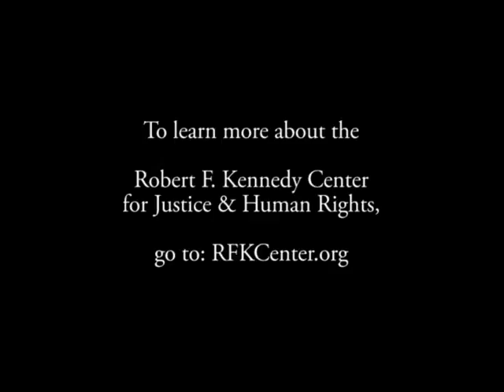Ellen Johnson Sirleaf: Promoting Women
'Promoting Women' is part six in a series of video clips of an interview with 2012 Nobel Peace Prize Laureate Ellen Johnson Sirleaf. In 'Promoting Women,' Sirleaf discusses how addressing women's issues is a duty of being a female politician with Kerry Kennedy, President of the Robert F. Kennedy Center for Justice and Human Rights.